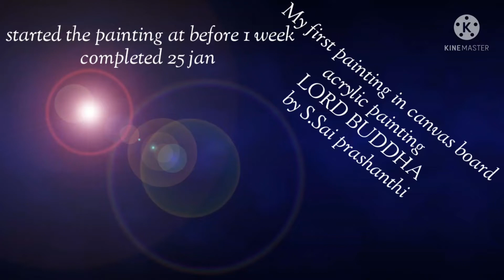LORD BUDDHA painting|By.S.Sai prashanthi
I started this painting at before 1 week.I completed this painting at 25 Jan 2022